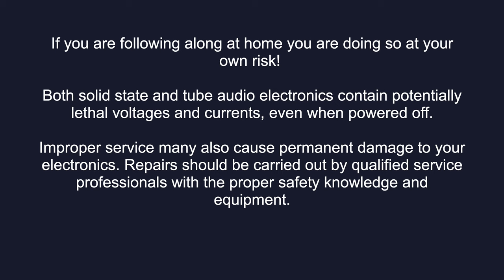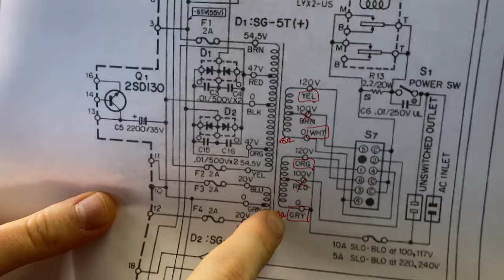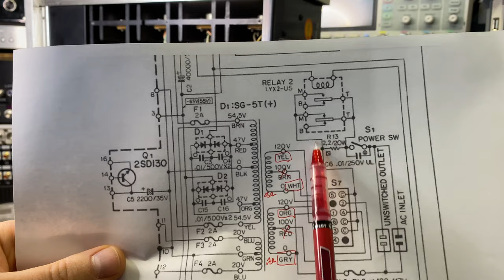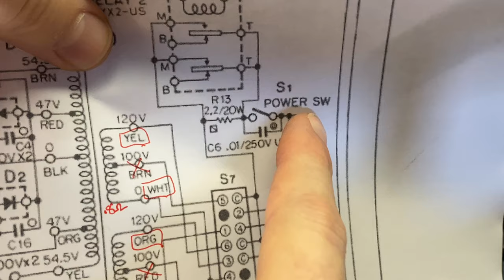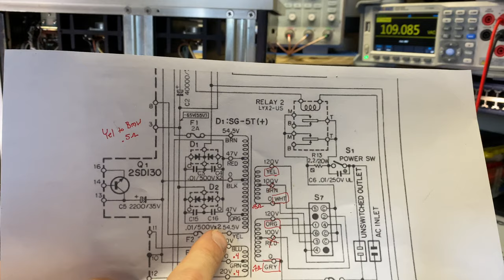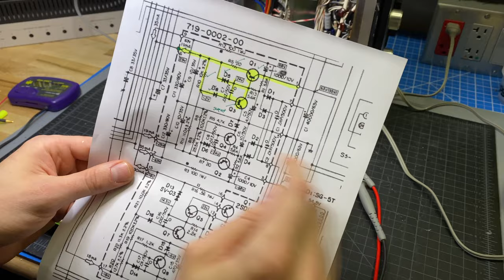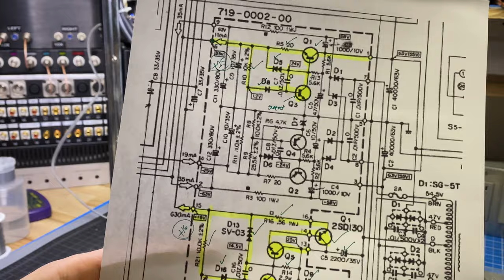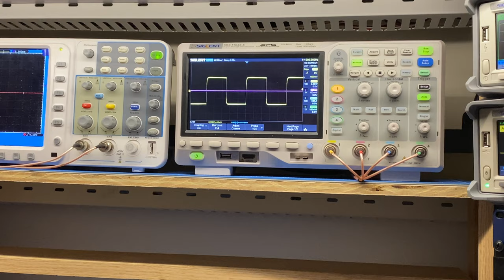Accuphase P-300 ~ Restoration Part 1 ~ Initial Diagnosis & Repair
I acquired this Accuphase P-300 in AS IS condition. The previous owner informed me that it would not power on. In this video I investigate the issue, isolate the root cause, and perform some minor repairs to get the unit up and running before it undergoes a full restoration.